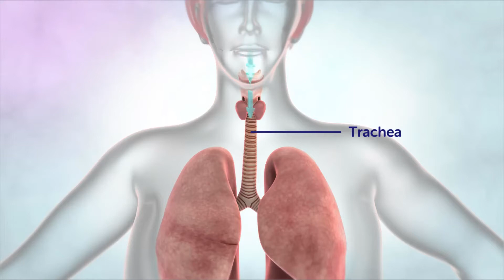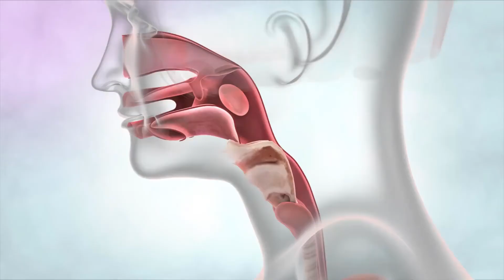Kakva je veza između astme i hipertenzije